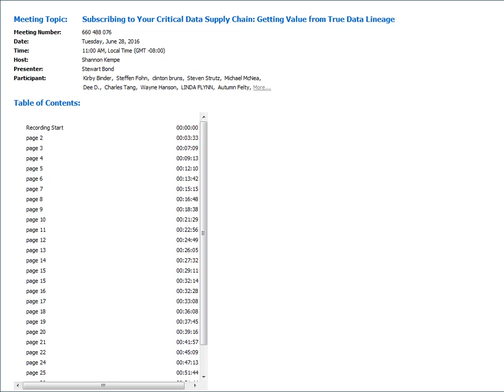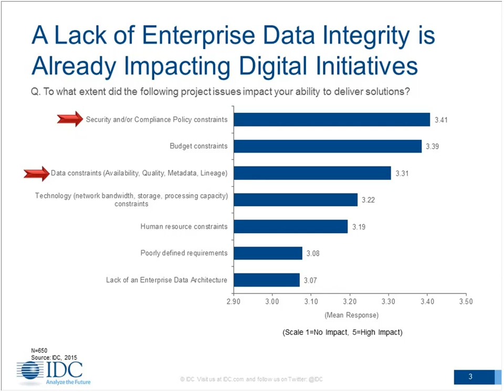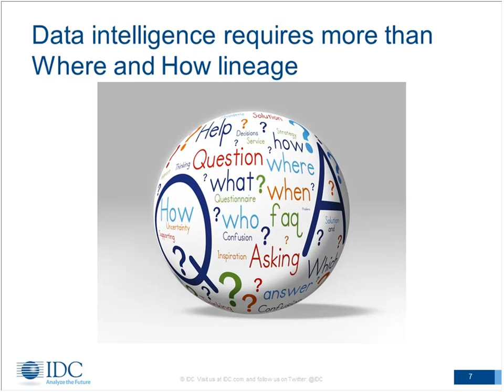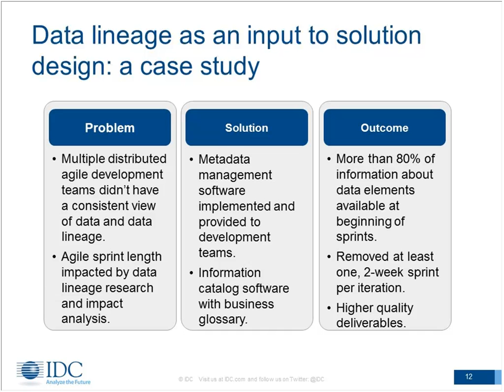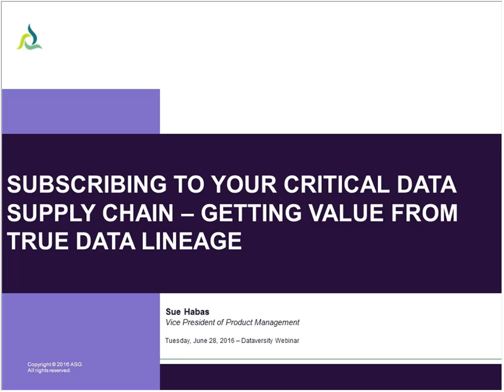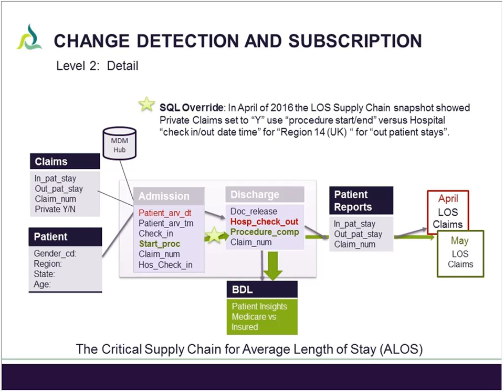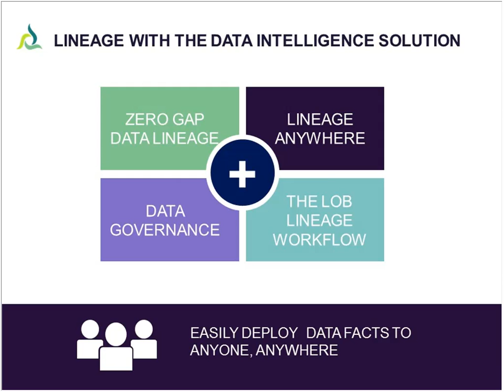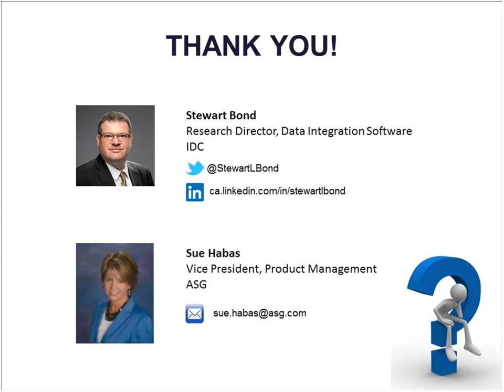Webinar: Subscribing to Your Critical Data Supply Chain Getting Value from True Data Lineage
Operational Data Governance is more than a stewardship process for critical Business Assets.  As organizations build structure around KPI’s and other critical data, a workflow develops that revolves around the sources and supply chain for that critical data. There can be many aspects to changes and inconsistences affecting the final results of the supply chain. Inaccurate usage of data can result in audit penalties as well as erroneous report summaries and conclusions.

Is it coming from the correct authoritative source? Has the data been profiled? Has it met it’s threshold?

Gaps in the supply chain from incorrect pathways may lead dead ends or lost sources.

The value of understanding the entire supply chain cannot be overstated.  When changes occur, end users can validate that correct business standards, rules and policies have been applied to the critical data within the supply chain.  Your organization can rest easy that you are not at risk for exposure due to improper usage, security, and compliance.

Join this webinar to uncover how companies are using data lineage to accomplish data supply chain transparency. You’ll also see the direct value clear data lineage can give to your business and IT landscape today.